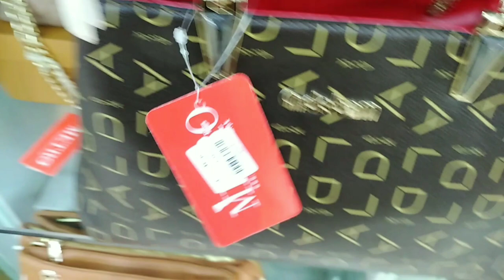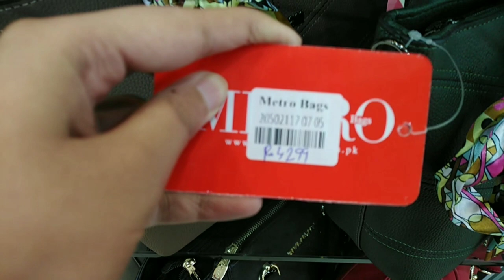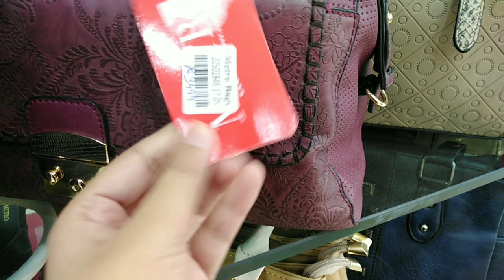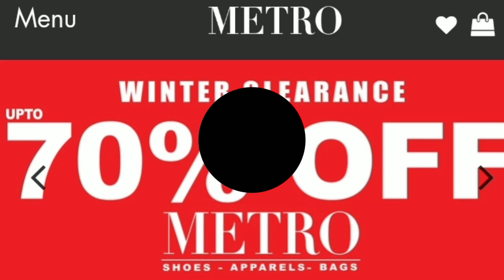Metro Shoes 70% Off Sale| Clearance Sale Upto 70% Off On Shoes & Bags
Metro Shoes 70% Off Sale